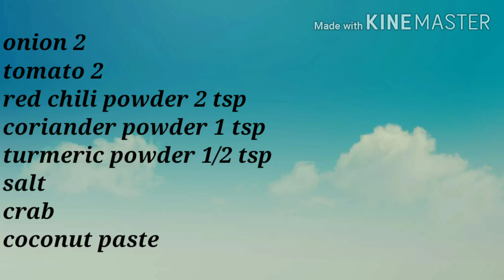CRAB MASALA / CRAB CURRY/ NANDU ASADHU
Hello frds
Today spl is CRAB MASALA I learnt from my grandmother KULANTHAI MARY we call this dish as NANDU  ASADHU
THIS IS ONE OF MY FAV DISH VERY SIMPLE AND TASTY RECIPE MUST TRY WITH RICE

VAANGA SAPDALAM !

INGREDIENTS

onion 2
tomato 2
salt
crab
coconut paste

Masala powder
1 tsp fennel seeds
1/2 pepper
1 cinnamon
1 marathi mokku
1 star anise
poppy seeds 1/2 tsp
3 cloves
3 elachi